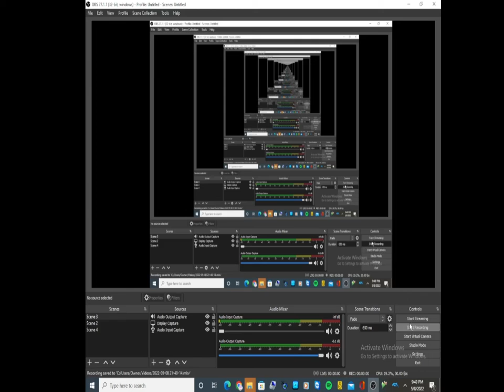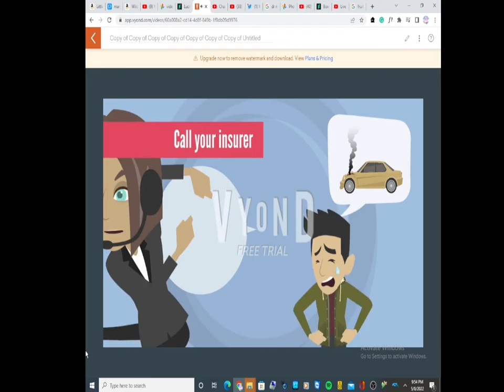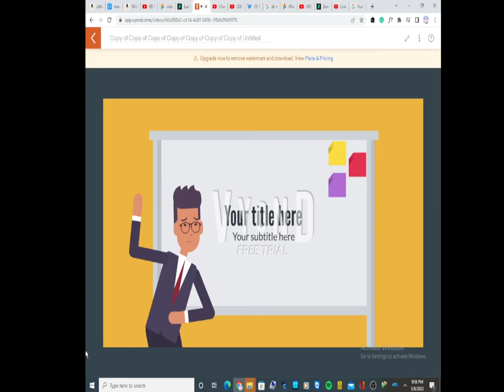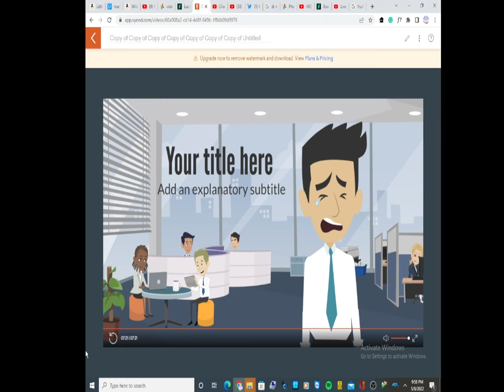random video 367